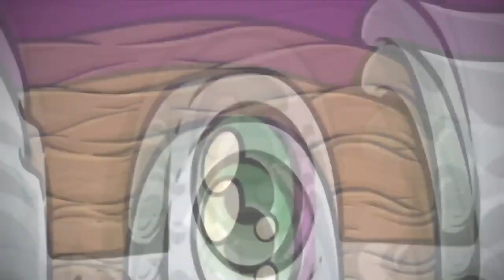Taller de Juegos de Rol 🔧 MECÁNICA de Saltos Temporales en la Narrativa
Cinemáticas, flashbacks, asaltos, fastforwards y hasta visiones o profecías  del futuro! En este video tocamos todos estos temas y te damos consejos para que los uses en tus partidas de rol ;D ¡Esperamos que disfruten este taller que fue una hermosa sugerencia durante uno de nuestros DM Responde por la increíble gente del chat!

Intro por Max Kruspe!